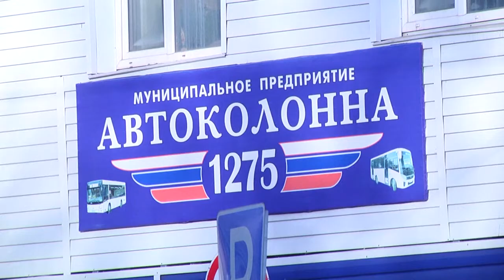Благовещенская автоколонна нуждается в водителях категории «Д»